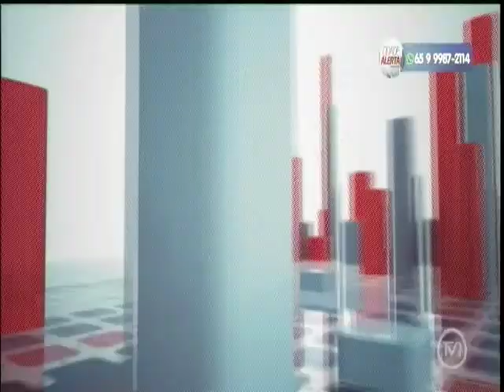Acidente mata 6 pessoas na BR-364